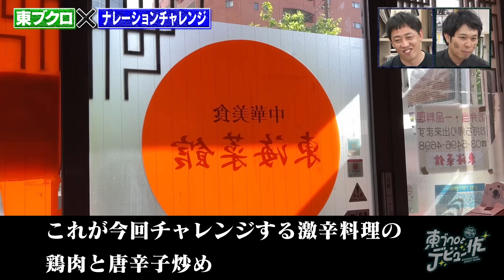【さらば地獄】ナレーションも落書きも不発でオールカット？【石濱D】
「さらば青春の光の東ブクロとデビュー作」《#11》
激辛料理のVTRにブクロがナレーションを当てる企画。失敗続きで顔には落書きだらけ。盛り上がるはずなのに、空気は重たいまま。一体なぜ！？誰のせい！？

【石濱D企画の前編】

井口和俊